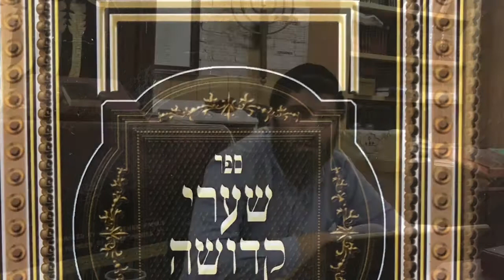Sharei Kedusha-23 (Rav Shalom Gadaev)5781